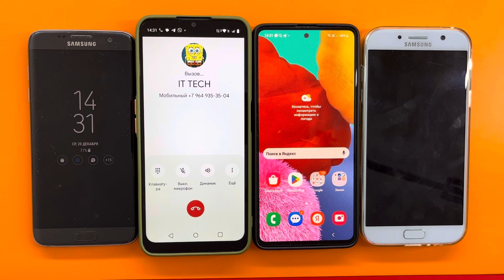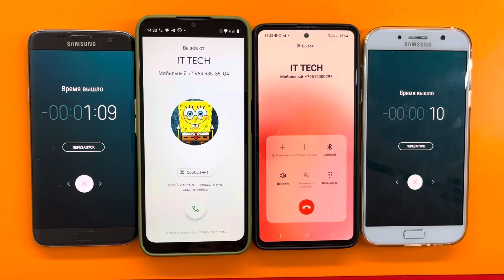Incoming Call + Outgoing Call + Alarm Clock + Timer Samsung Galaxy A51/A7/S7/Realme